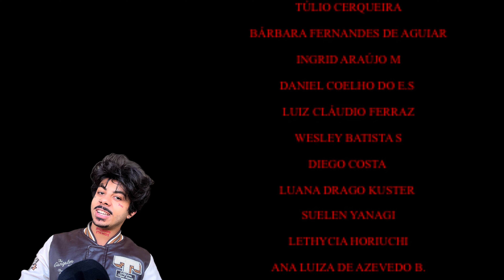SABRINA CARPENTER e seus Triângulos amorosos - Elay Oliv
Affff! hahaha
A gente tem o Apoia-se , participe❤️👇🏼...